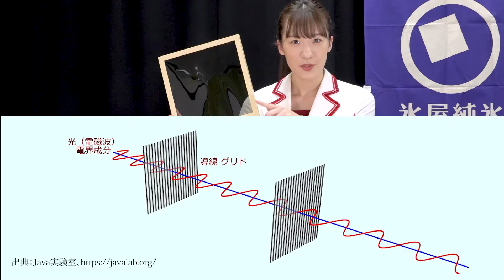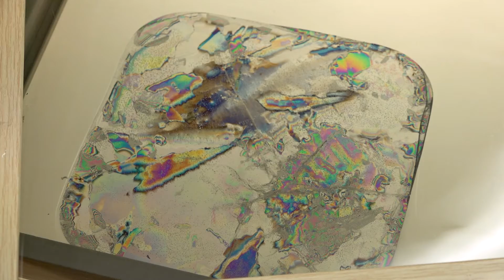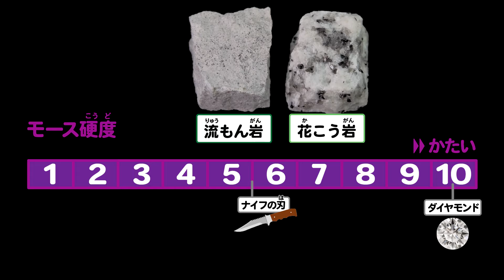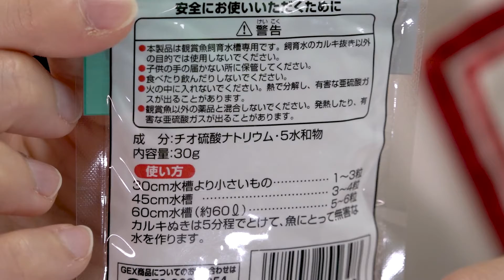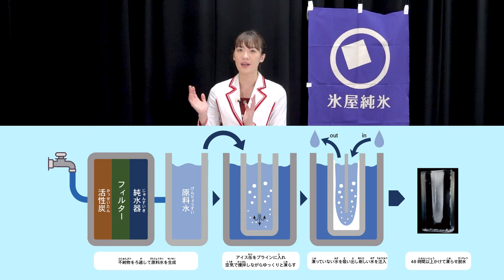氷屋さんの氷に赤外線を当ててみた｜氷屋純氷 ！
氷屋さんに「やっちゃダメ」って言われたので、やってみました。
氷屋純氷 に赤外線を当てたらどうなるのか！？
ちょっと予想外な溶け方に、氷屋純氷 のひみつを見つけました！

＼『氷屋純氷』について詳しく知りたい方はこちら！／
氷屋純氷オフィシャルサイト